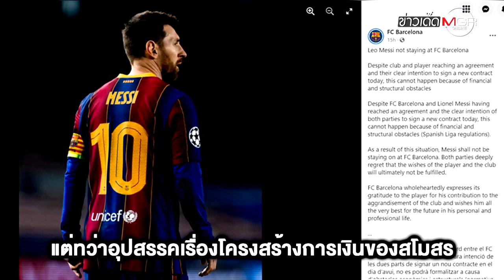เผยปม "เมสซี่" อำลา "บาร์เซโลนา" ปิดตำนาน 21 ปี ในถิ่น "คัมป์ นู" : ข่าวเด็ดแมเนเจอร์